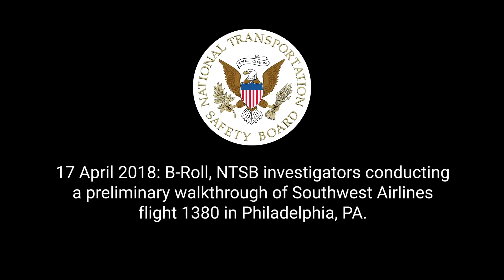NTSB B-Roll Philadelphia, PA Southwest Flight 1380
17 April 2018: B-Roll, NTSB investigators conducting a preliminary walkthrough of Southwest Airlines flight 1380 in Philadelphia, PA.